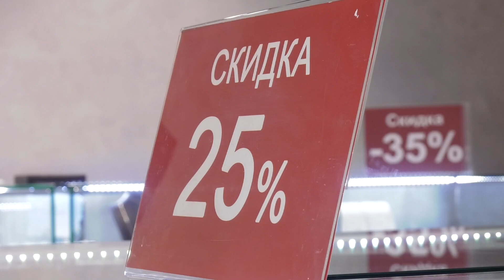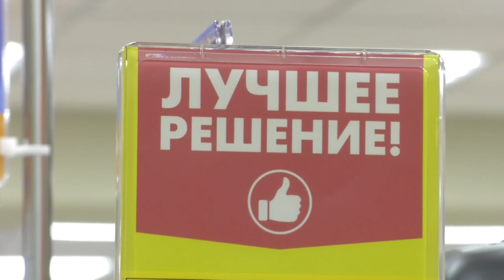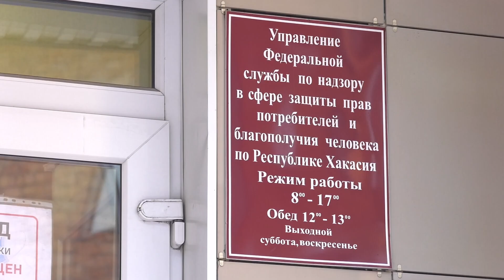Как вернуть некачественный товар? - Абакан 24